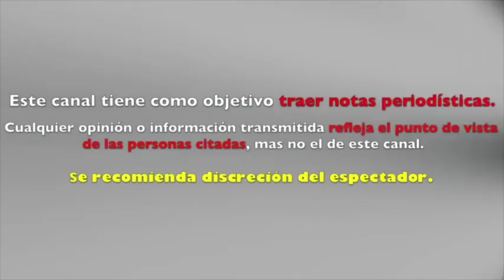VERONICA CASTRO habla del MOTIVO por el que CRISTIAN CASTRO no ha VISTO al LOCO VALDÈS